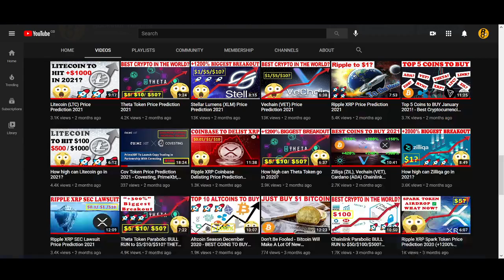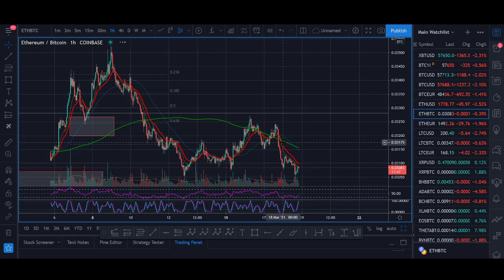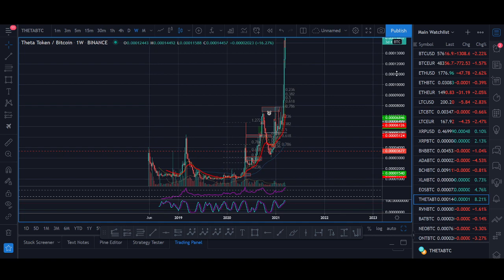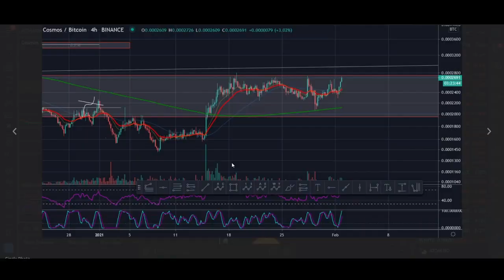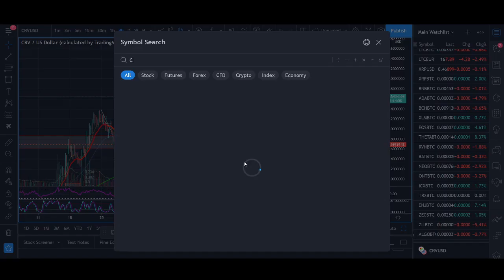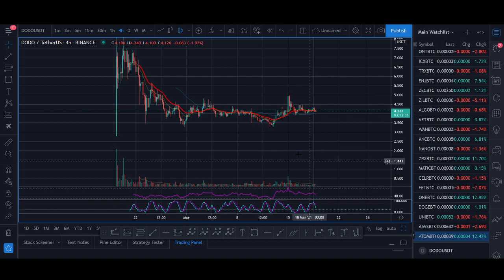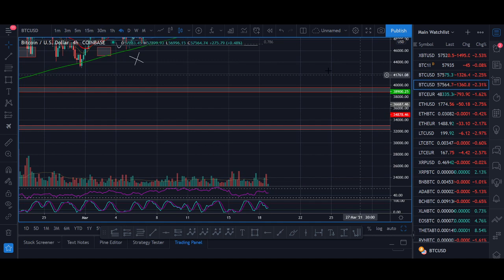Altcoin Season March 2021 - BEST COINS TO BUY NOW!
DONATIONS
♥ BTC: 17isdB1axM3VB4w6kT4w53Kh7SHE24MeBv
♥ ETH: 0xb35c7a69c0f1aed0e017bf3f2e335868d82b01ef
♥ LTC: LayvBFb9dntcSsQrb8dKoWqd4B4mL8sooK

Regards,
Rocko